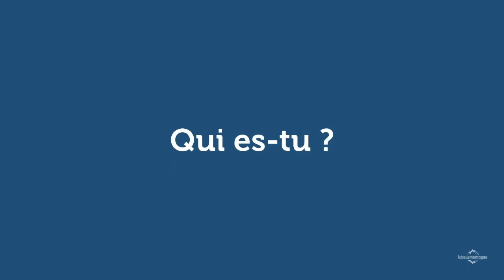Portrait de femme : Clémence, Animatrice QSE à Risoul Labellemontagne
Elles travaillent toutes chaque jour pour rendre votre séjour parmi nous aussi inoubliable que possible.
Alors ce cette année, ce n'est pas une journée que nous avons décidé de leur consacrer pour la journée internationale des droits des femmes, mais tout le mois de mars pour vous présenter leur parcours, leur métier, leur passion.